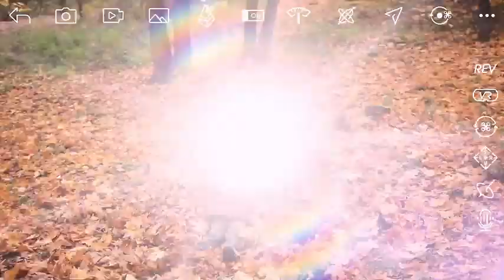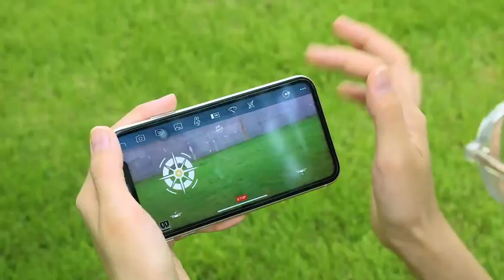🚀 S90 Small Drone: Capturing Stunning Aerial Visuals with 1080P HD Camera for video & photos 📸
Discover the thrill of flight with the S90 Small Drone! This compact device comes equipped with a 1080P HD camera, providing superior quality photos and live videos, making every flight an opportunity for amazing aerial cinematography. Fly with ease using the drone's user-friendly voice and gesture controls, and explore longer with the included 2 batteries. Whether you're a beginner or an experienced flyer, the S90 drone's 3-speed settings and altitude hold feature will ensure a smooth and stable flight. Join us as we explore the remarkable features and capabilities of the S90 Small Drone. 🌐🚀📸